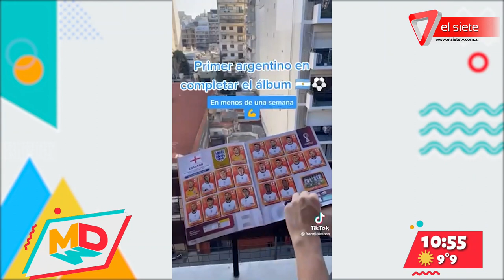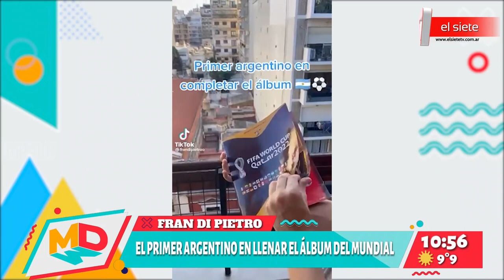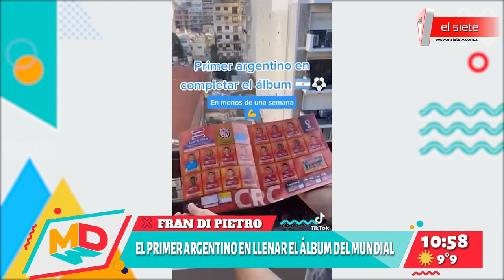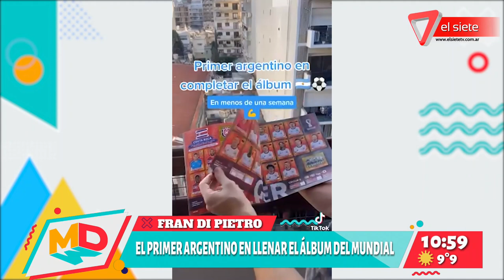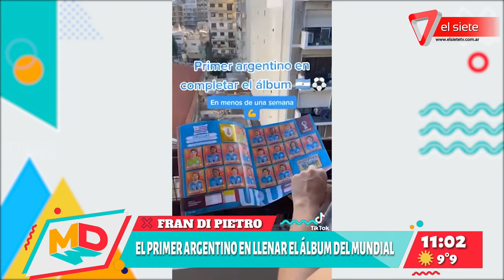Primer argentino en llenar el álbum del Mundial